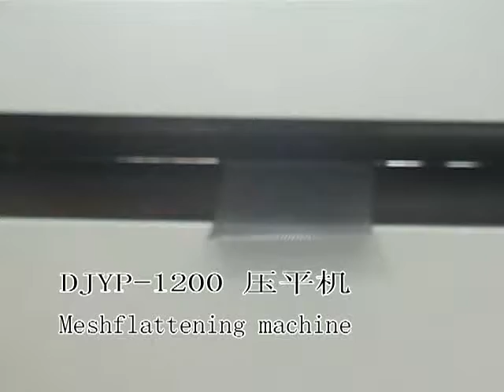Mesh Flatting Machine